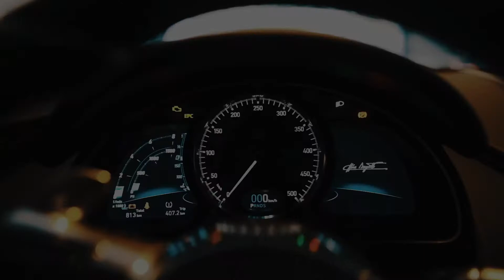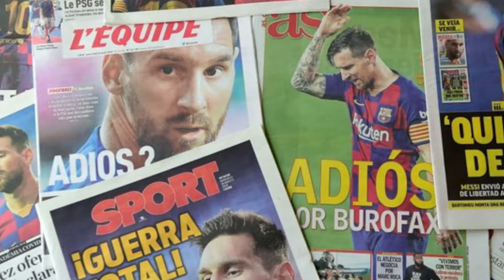Stupidly Expensive Things Football Players Own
Cristiano Ronaldo and Lionnel Messi aren't the only football player cashing out.. Players like Neymar, Karim Benzema, David Beckham & more have been spending millions.. I'm talking diamond Rolex watches, Audemars Piguets, fully customized Ferraris.. Maserati's.. And Bentleys.. $6,000 haircuts, $80,000 grills.. And some.. Have even spent 10's of millions of dollars.. On helicopters and private jets.. So what are you still reading this for? Go watch!